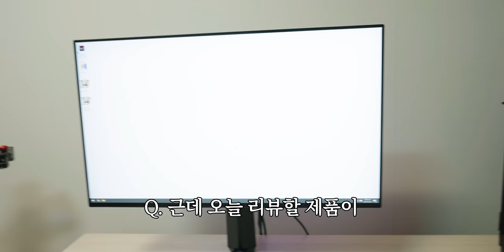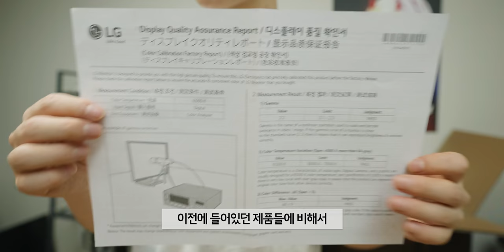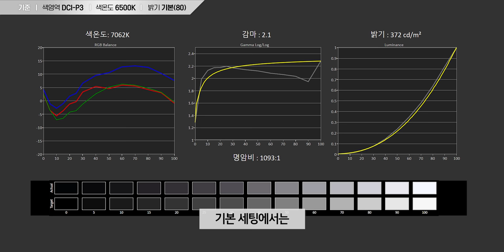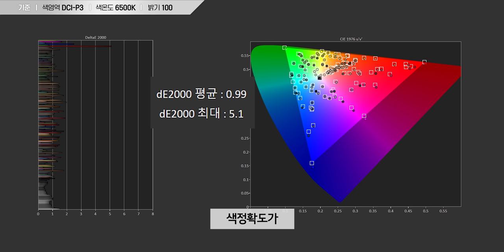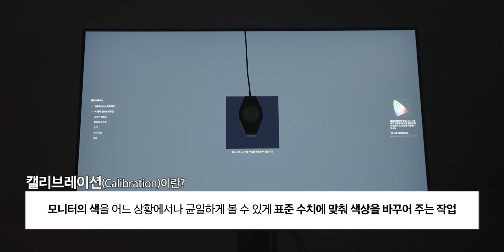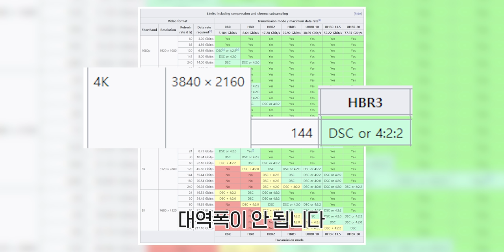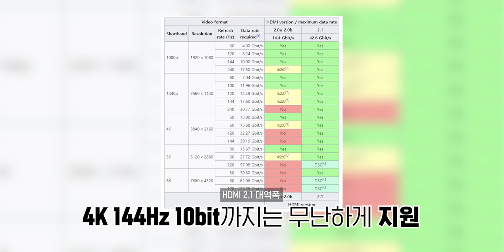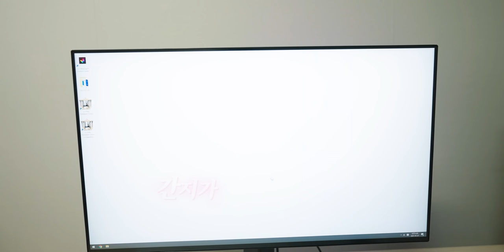🎉국내최초🎉 4년만에 나온 최신 기술을 넣은 모니터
📝스펙
제품명 : LG 27GP950
패널 : 27인치 Nano IPS 4K(3840x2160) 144Hz(160Hz OC)
응답속도 : GtG 1ms
밝기 : 400cd/m²
명암비 : 1000:1
색역 : DCI-P3 98%
색심도 : 10bit(8bit+FRC), HDMI 시 최대 12bit
부가기능 : G-Sync 호환(48~144Hz), DisplayHDR600, 하드웨어캘리브레이션
스탠드 : 틸트(-5~15도), 피벗, 높이조절(110mm)
베사홀 : 100mm x 100mm
포트 : DP 1.4(DSC지원), HDMI 2.1 x 2, USB 3.0 x 2
가격 : 109만원

눈쟁세팅 : 감마 4, RGB : 50,48,48